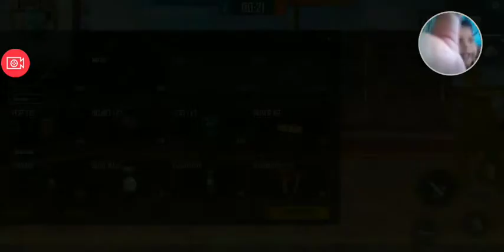Pro gaming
100